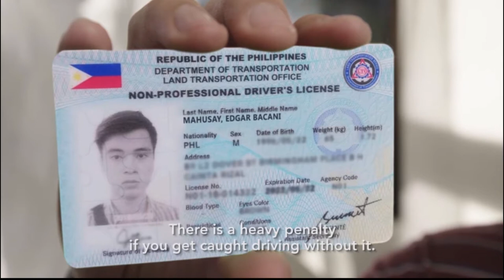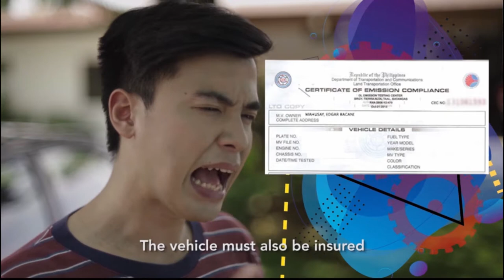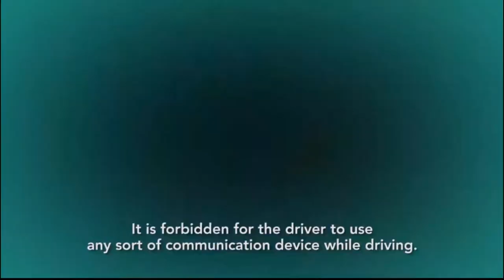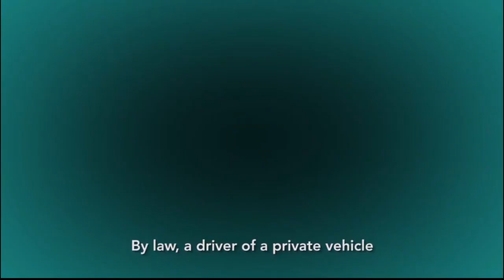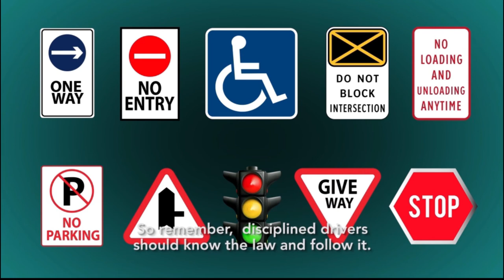LTO Road Safety Advocacy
ROAD ADVOCACY VIDEO
VIDEO CREDITS LTO.GOV.PH